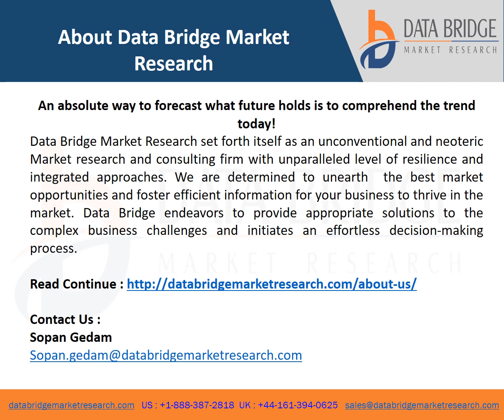Global Metagenomics Market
Market Analysis and Insights : Global Metagenomics Market
The metagenomics market is expected to witness market growth at a rate of 7.3% in the forecast period of 2021 to 2028. Data Bridge Market Research report on metagenomics market provides analysis and insights regarding the various factors expected to be prevalent throughout the forecast period while providing their impacts on the market’s growth. The expansion of healthcare sector globally is escalating the growth of metagenomics market.